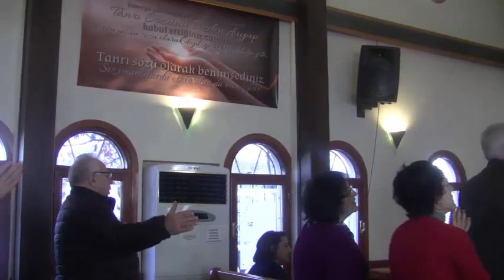02 02 2020 BANKA HESABI MI KARTVİZİT Mİ Pr Carlos MADRİGAL